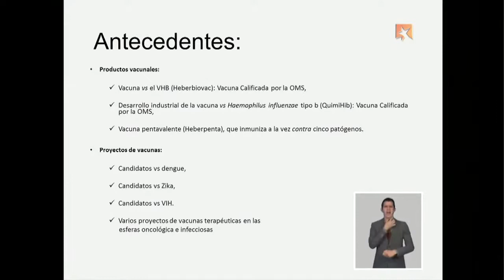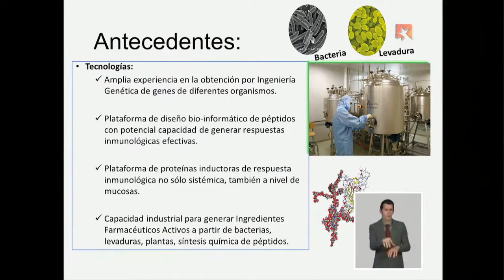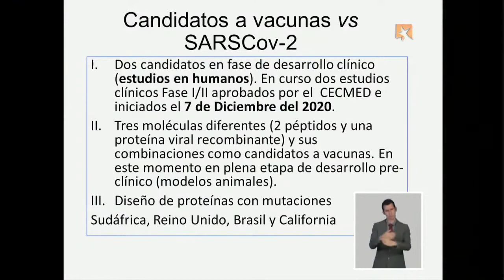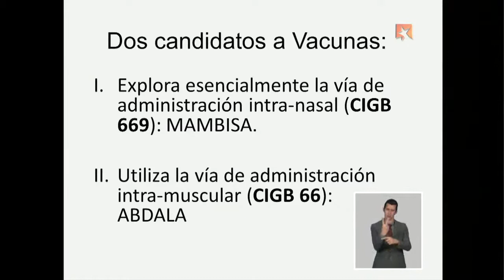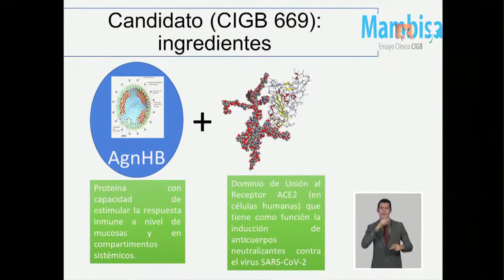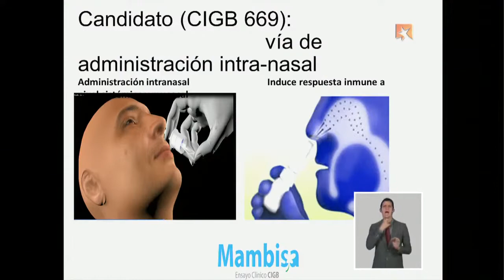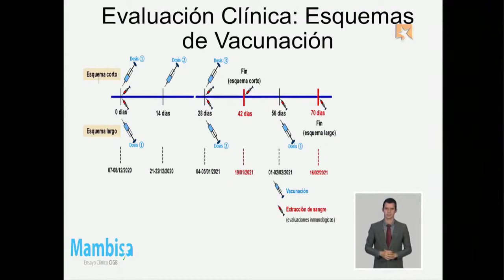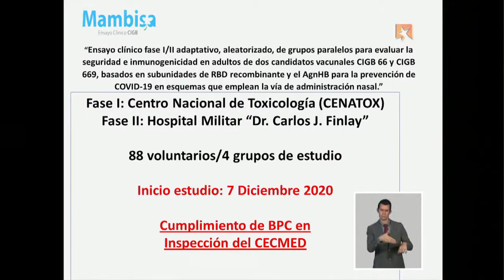Mambisa, el candidato cubano que explora la vía intranasal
Respecto al desarrollo de los candidatos vacunales Mambisa y Abdala, la Dra. C. Marta Ayala Ávila, directora general del Centro de Ingeniería Genética y Biotecnología (CIGB), explicó que la institución puso en función de la creación de vacunas todos sus productos y moléculas.